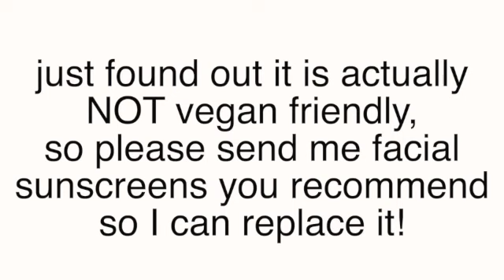GRWM feat. Chroma Makeup // life update + Q&A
It has been a minute but I am back with a GET READY WITH ME CHIT CHAT Q&A!! I’ll be going over some life updates, a days update & more!

⋒ S N A P C H A T: @ellelynnbrown